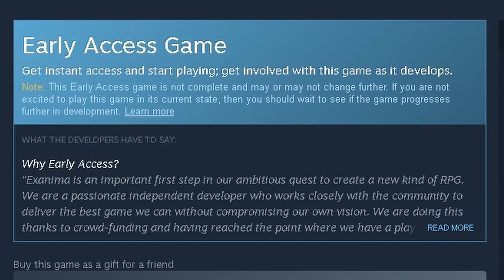Shaggy's Demise - Exanima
00:00 - Intro
00:35 - First Run
01:48 - Second Run
02:24 - Meeting Shaggy
02:56 - Shaggy Attacks
04:05 - Consequences
05:51 - The Tragedy
08:01 - Aftermath
08:41 - Ode To Shaggy